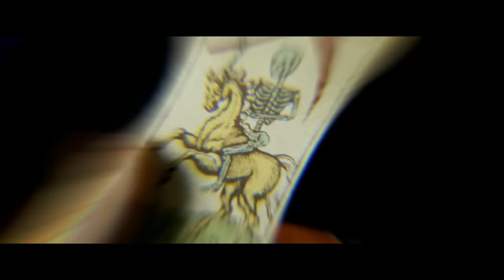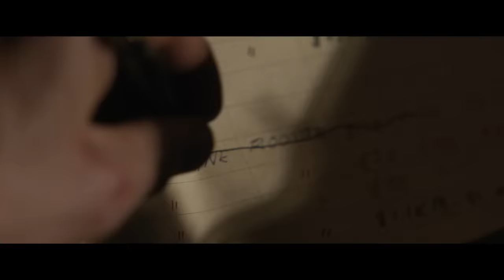KRAVEN THE HUNTER: Official Trailer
Once you’re on his list, there’s only one way off. Aaron Taylor-Johnson is KravenTheHunter – watch the red band trailer now. The hunt is on exclusively in movie theaters October.